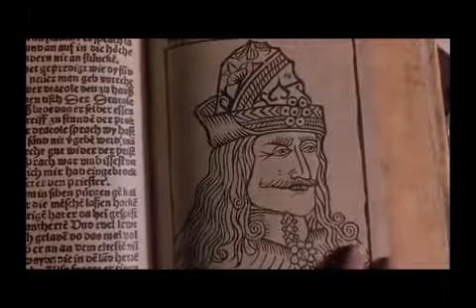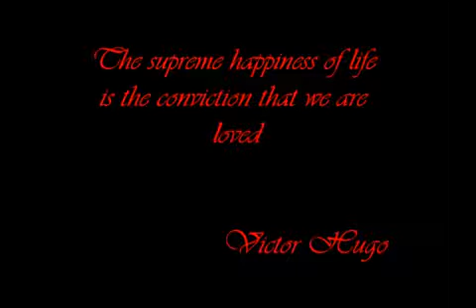Bram's Stoker Dracula - What Have You Done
Bram's Stoker Dracula
Song: What have You Done by Within Temptation
My tribute to Dracula and Mina (Winona Ryder)
by magister9241